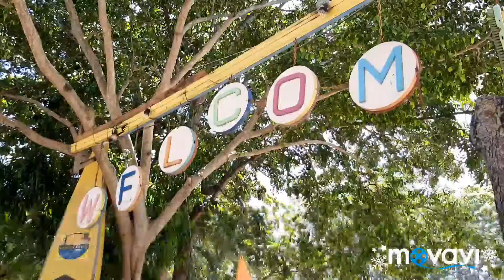WANT TO GO THE BEACH NEAR CEBU CITY? MactanNewtown Beach in Lapulapu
Wanna aura in the nearest beach in Town? Hellooooo Mactan Newtown😎
 150 petot lang ang entrance makakapagbeach unwind ka na👏👏👏

Sobra dami pang choices sa activities🥳
Snorkeling, paddle boat, kayaking, jetski, flying fish, banana boat and moree🤙

Di makagala ng malayo! Pero need ng vitaaaamin seaaa?? Ayan na ang sagot😍
Wala pa tulog nyan!
Excuse me po😂